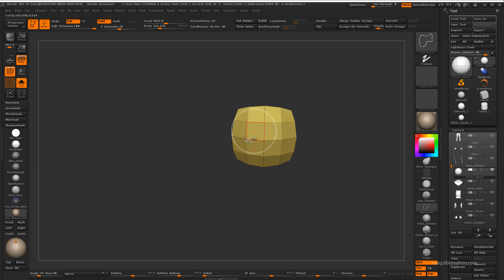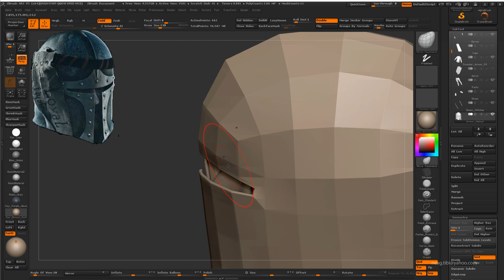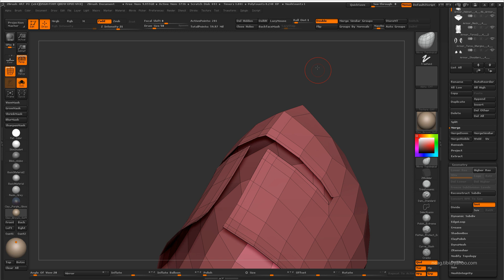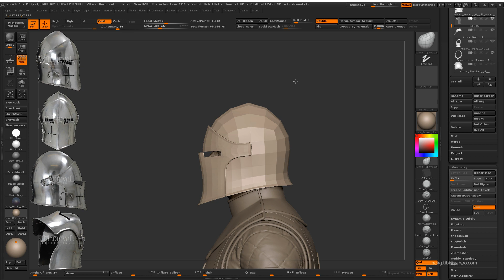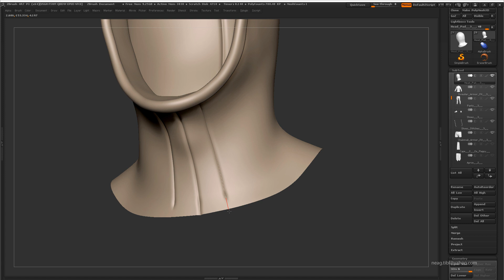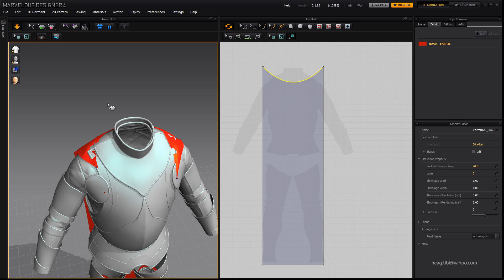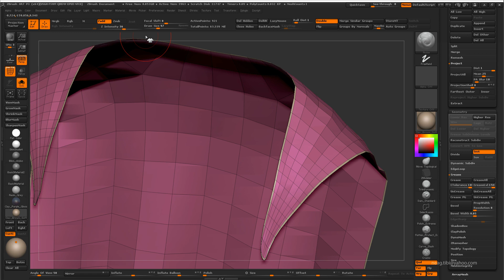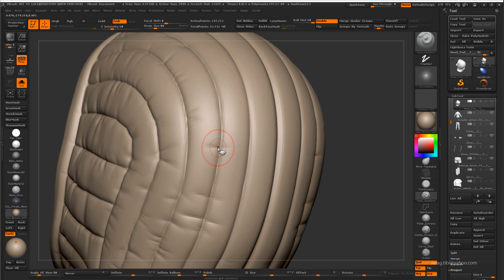Tibi Neag Dracula Tutorial 11 Modeling helmets, simulating cape in Marvelous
Hi guys,

This video covers the following:
- modeling two helmet designs in ZBrush and 3DS Max
- sculpting an armoring cap in ZBrush
- simulating a cape in Marvelous Designer
- retopologizing the cape in 3DS Max and projecting the simulated results back onto it in ZBrush

Thanks!